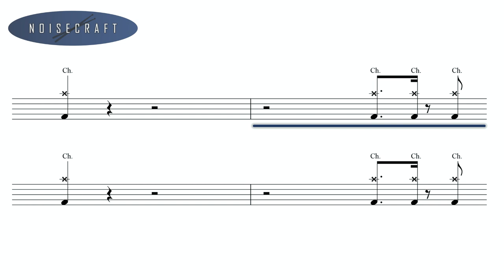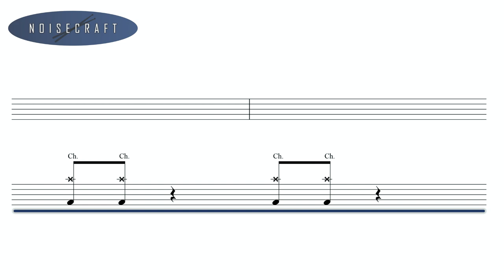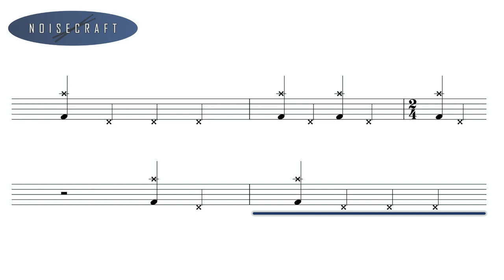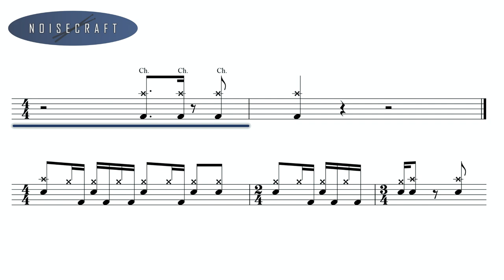Metallica - Master Of Puppets Drum Score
An interactive drum sheet of the song Master Of Puppets by Metallica.

Title track of the album, released in 1985 and performed by Lars Urlich.

Due to a notation software limitation I had to use 4:4, 2:4 and 3:4 in the verse to mark the measure changes.
This is incorrect for this song, which is probably 4:4 and 5:8 in the verse.
However, if you follow the indicator and the music you should be fine.
Slow down playback speed if you are struggling with the pace.

This song was requested many times, and wasn't easy to make, so I hope you like it !